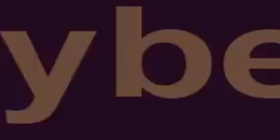Ali Meziane dh-kemini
très belle chanson d'ALI MEZIANE